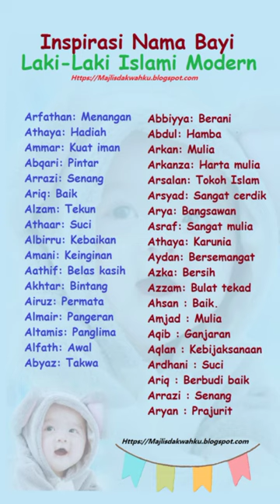(NEW) Inspirasi Nama Bayi Laki Laki Islami Modern Terbaru Awalan A